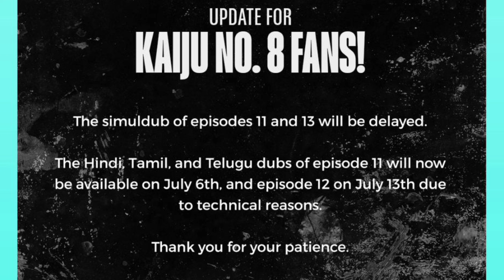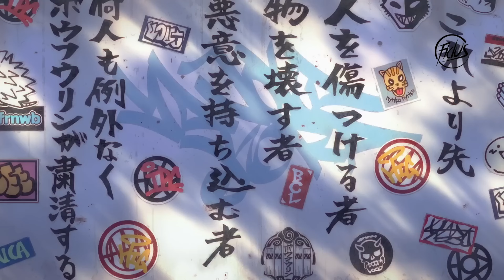Solo Leveling Season 2 Release Date | Naruto Shippuden Season 6 New Update | Wind Breaker Season 2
extras:-

Voice recording - phone default voice recorder⏺️
voice editing - lexis audio🎙️
thumbnail - pixelLab,picsart🖼️

       ab yaha tk aaye ho to like karke Jana